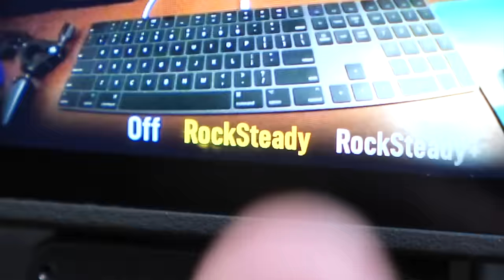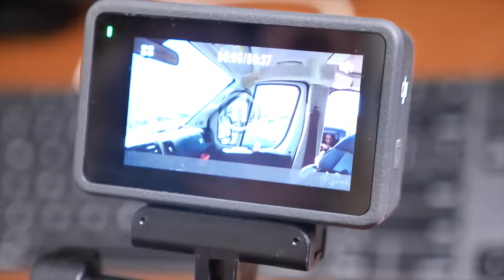The BIGGEST & BEST Ferry Wave in History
Absolutely honored & mind blown to have the opportunity to surf the biggest & best ferry wave in history right here at home. Thank you to DJI for sponsoring this video with the DJI Osmo Action 3. Thanks to Pluto, Capt Robby, Zeke & Ryan Mack for making this dream wave a reality WHAT A DREAM COME TRUE!!! - Ben

Music in this VLOG:

Yellowbase
Downtime

Yellowbase
No Pockets

Coma Svensson feat. Nikki Gee
It's a Drag, a Blast (Instrumental Version)

pär
This Spell Is Different

Rockin' For Decades
Family Badass

Splasher!
A Lick and a Promise

V.V. Campos
Urban Groove

Def Lev
Funked Up, Cranked Up

Basixx
Shangri-La

Will Harrison
Fermi Shuffle

Blood Red Sun
Hate Me

El Flaco Collective
Comida Soul